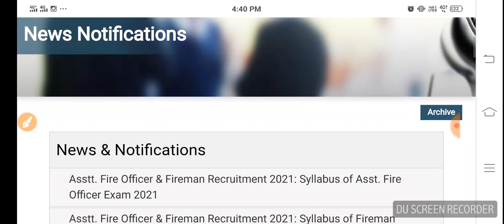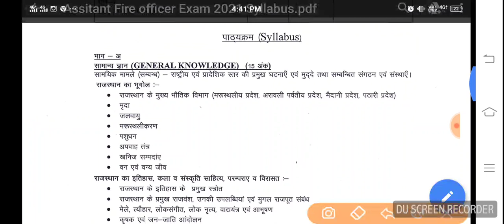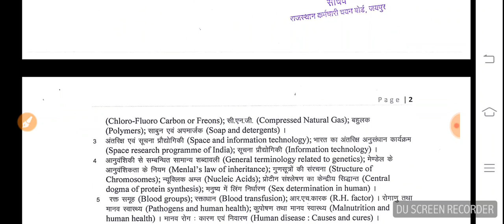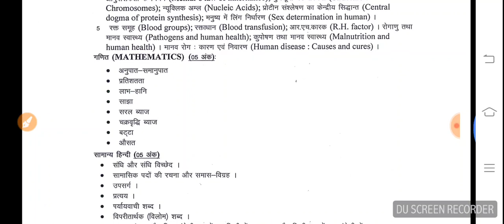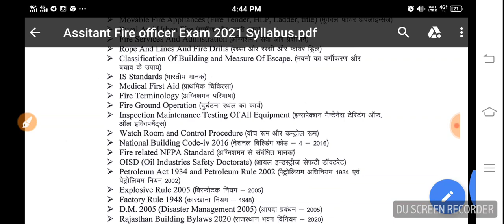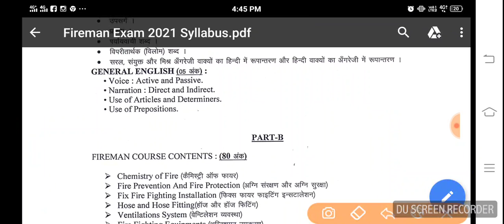Rssb Firemen, Assistant Fire Officer Recruitment 2021 Syllabus/परीक्षा का सिलेबस जारी -देंखे